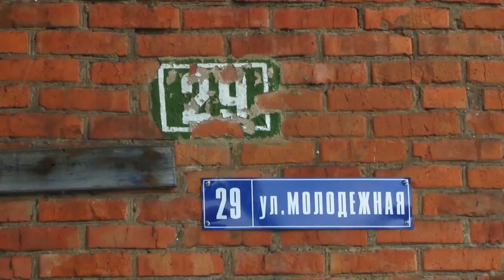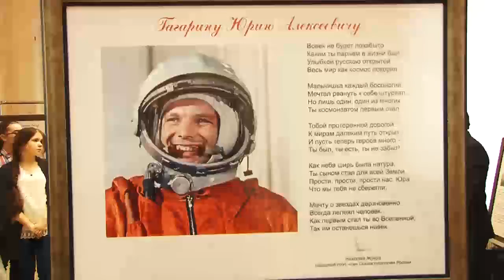17 августа 2017 года. Программа «Как-то так»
Программа «Как-то так» - новости с персональной доставкой